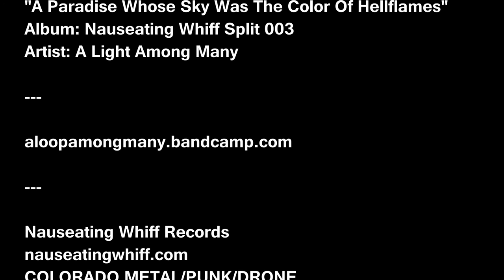A Light Among Many - A Paradise Whose Sky Was The Color Of Hellflames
TITLE: A Paradise Whose Sky Was The Color Of Hellflames
ARTIST: A Light Among Many
ALBUM: Nauseating Whiff Split 003
YEAR: 2015
GENRE: DRONE

COLORADO DRONE

CC SA-BY-NC 2.0 LICENSE